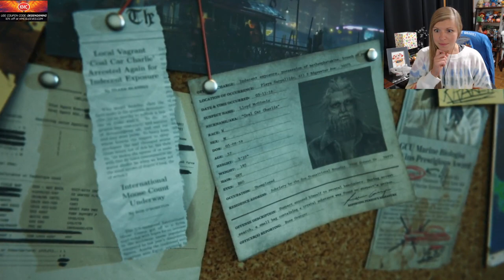Maneater Truth Quest P1: SHARKS WITH LASER BEAMS?!?!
Maneater Truth Quest begins! Follow Sharkie B as she destroys towers and her first helicopter.